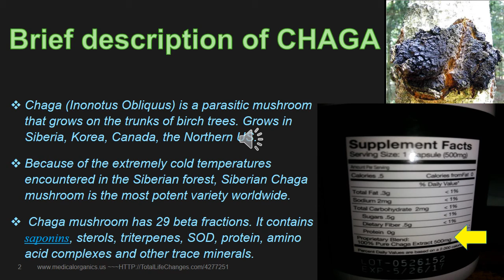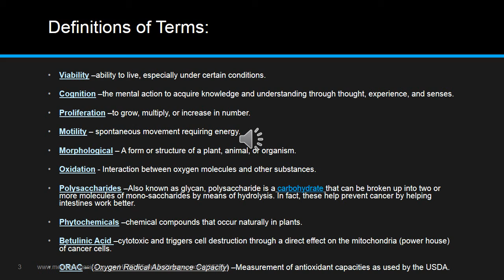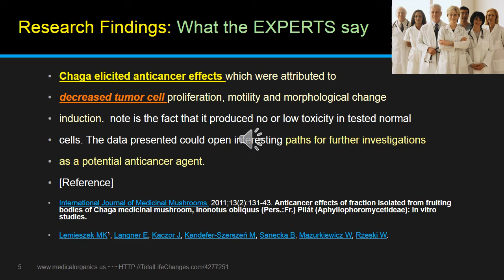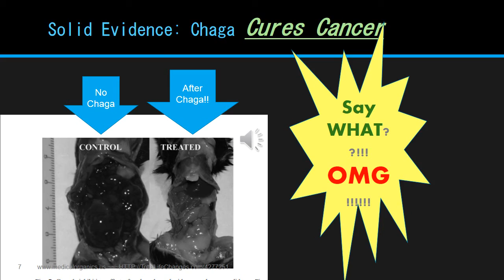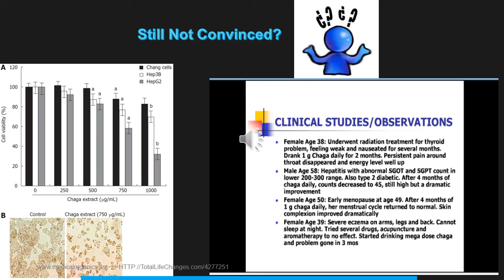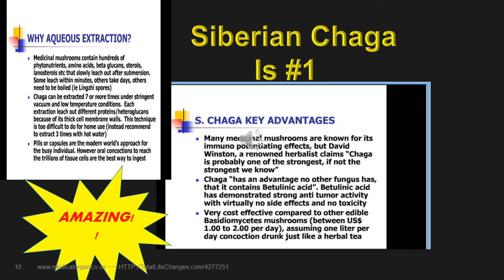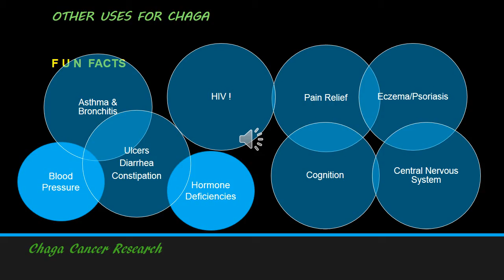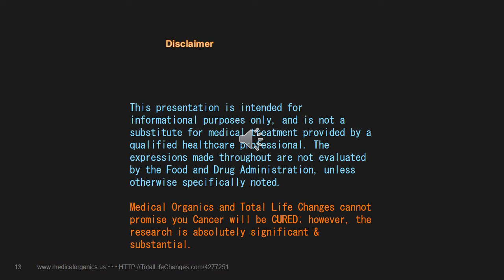Total Life Changes|Cancer|Chaga Research|Facts ARE IN: Don't Miss This One!!!!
This is video 34 for the Fast Track Director Boot Camp series/UOP
This is a detailed cancer research focusing on Siberian Chaga (Inonotus Obliquus).